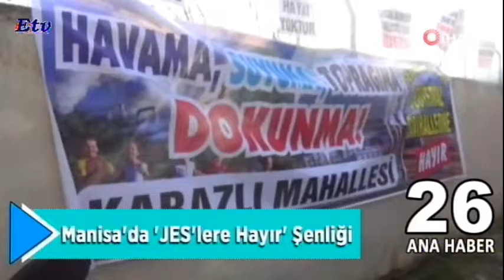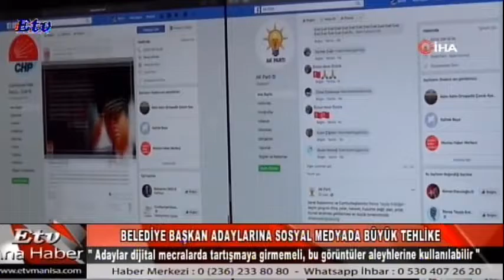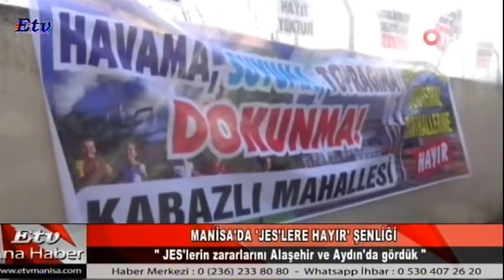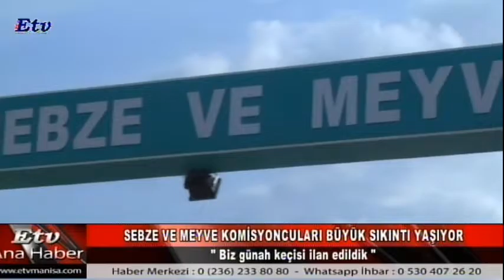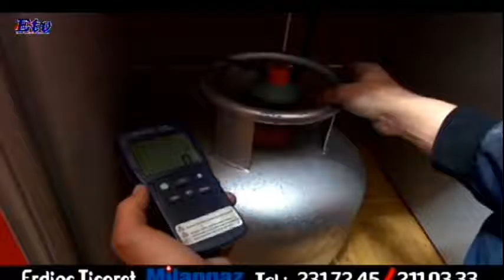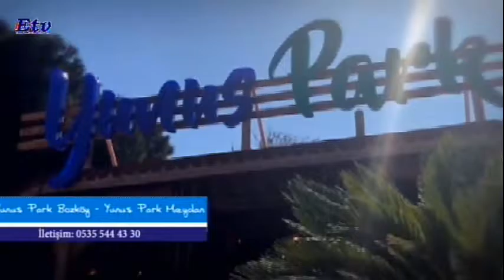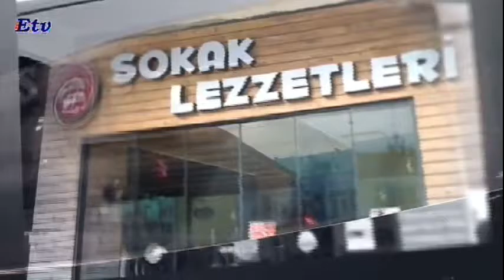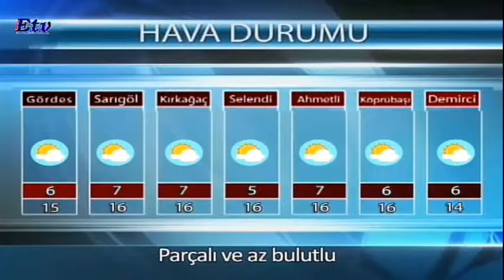Etv Ana Haber Bülteni (04.02.2019)